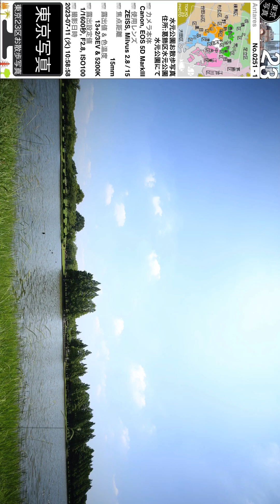0251【水元公園】葛飾区水元公園、金町にて、常磐線金町駅バスより。東京東部＝中央区江東区方面（東京写真）